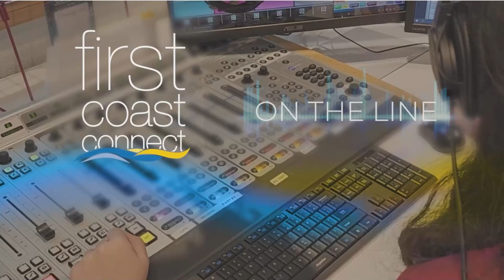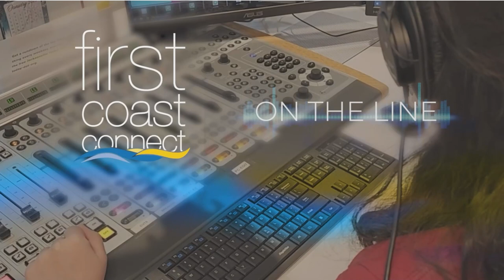First Coast Connect: Jacksonville Mayor Donna Deegan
Mayor Donna Deegan - the first female mayor of Jackonville - was sworn in on July 1.
And, she’s off to a busy start, between presenting her first budget just two weeks into her tenure, and welcoming Vice President Kamal Harris to Duval for a speech on education.
In the midst of that ridiculously busy schedule, she’s made time to join us in the studio this morning.